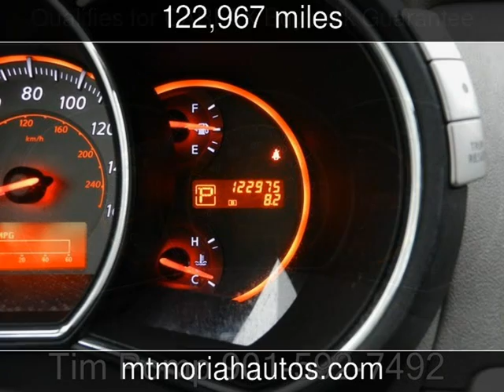2009 Nissan Murano SL Used Cars - Memphis,Tennessee - 2017-01-13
See more details about this used car This 2009 Nissan Murano SL with 122,967 miles is for sale at Mt Moriah Auto Sales.